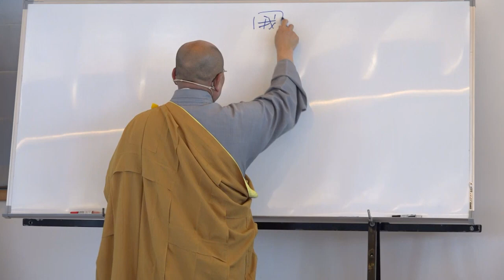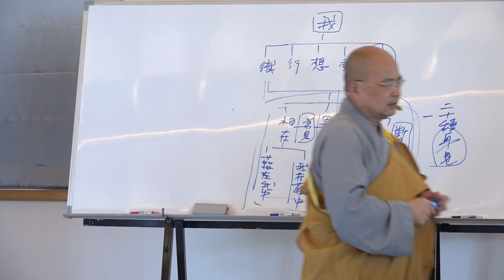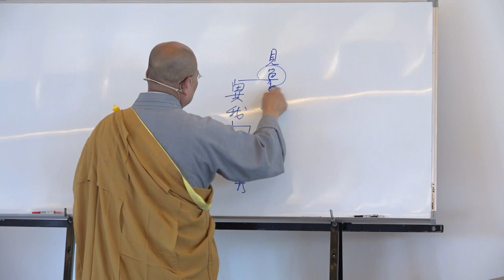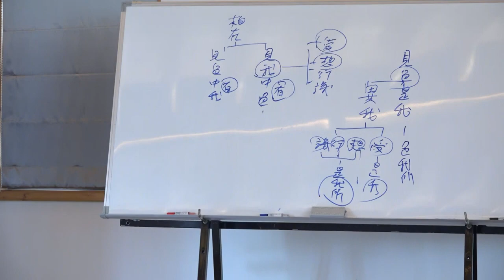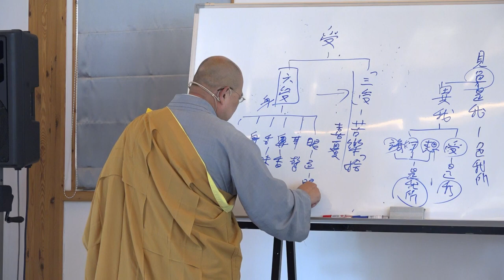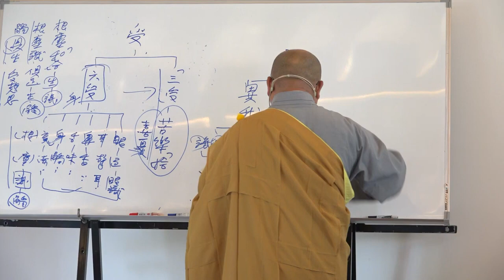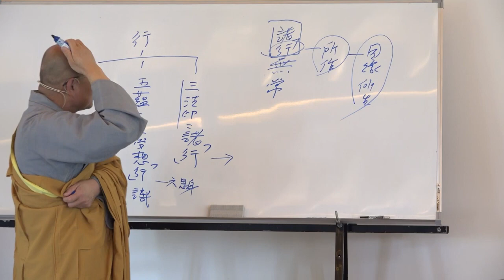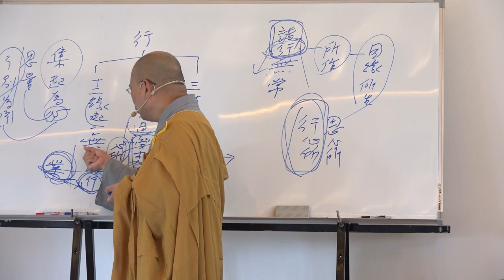雜阿含經論會編第157講~2023年06月13日